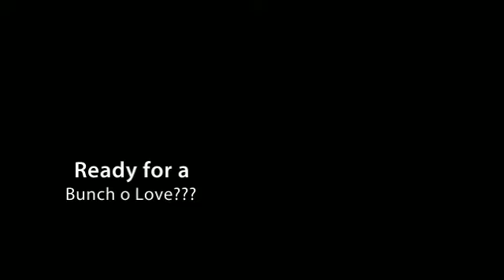Boxer Mom A621954